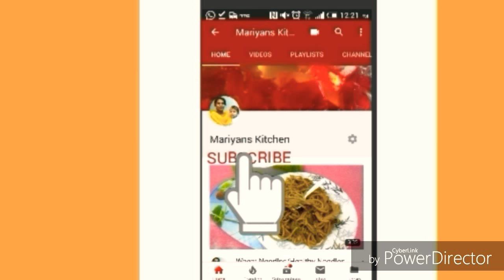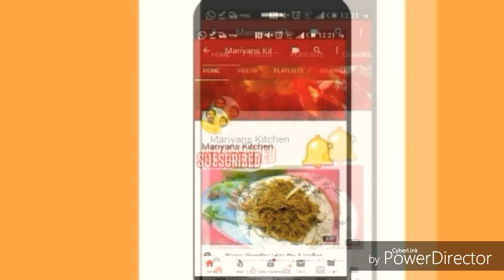Gopi Pakkora//കോളിഫ്‌ളവർ ബാജി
Hello friends
   Another delicious recipe is ready from Mariyans Kitchen..Ingredients of this recipe is simple that is already in our kitchen ..so beat your evening with this delicious snack..Meet you in the next video guys..